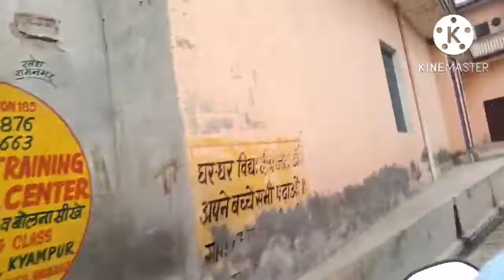🌹My first vlog//my first vlog 🌺my first vlog viral//🌹my first vlog in Village 🌺my first vlog in my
kitchen cleaning tip
Village Life vlogs
Village Life vlloging
Village Life vlog
Village vlog
indian vlloger
Village blogging
Village
Village style vlogs
village vloges

Village blogging
Village
Life style vlloging
life style vlogs
Life style vlloger
daily blogger
daily vlogs
speed cleaning
cleaning
morning routines
morning kitchen cleaning routines
daily morning cleaning routines
daily morning routines
my cleaning routines
cleaning morning routines
whole House cleaning routines
cleaning routines uk
kitchen cleaning routines
balcony cleaning routines
Wednesday vlogs
recipe vlogs
indian vlloger
daily vlogs
family vlogs
vlogs
indian mom daily vlogs
indian mom daily blogging
indian daily vlogs
Desi Hindi blogs
vloges
blogs of Lifedailyhindivlogs#indianhindivlogs#hindivlogs#hindivlogger#lifestylevlogs#lifestylevlogging#jaatvlogs#desihindivlogs#indianfamilyvlogs#familyvlogeschannal#fulldayroutinvlogs#vlogsindianyoutuber#watchdailyvlogs#indianmomvlogs#ayanmomvlogs#krishnamomandfood#prasthakralvlogs#palfamilyvlogs#upvloggerbabli#dailyvideos#indianwomenvlogs#indianwomenvlogger#routinvlogs#myfirstyoutubevideo#suitdesings#suitlover#suitdesing#cleaningroutings#dailycleaningroutings#suitkedesings#cleaningroutings#howtocleanwithoutmaid#cleangingroutingswithoutmaid#morningcleaningwithoutmaid#howcleaninghouseself#himankfamilyvlogs#Nikitafamilyvlogs#lifeinvillage

housewivesandmoms cleaningmotivations morningcleaningwithoutmaid afternoonroutings routinesvlogs summermorningroutines morningroutines morningroutines_2022 my first vlog#my first vlog on you tube#summerroutines#indianmomdailybusyroutines#indianbusymomroutines#womenwork#gharkisafsafai#safsafai#womenworkroutines

village vlogging
village
village life bologing
daily blog
daily vlogs
daily vlogging
daily vlogger
daily blogger
daily blogging
family daily vlogs
daily blogging channel
daily blogging
daily vlogs channe

your quirys
desi vlogs
indian mom evening routine

your quirys
simple suit cutting and stitching
how to make Simple suit
how to stich Simple suit for bigners
How to cut and stich Simple suit
simple suit ki silayi
salwar ke chode poche kaise bnaye
fom se chode poche kaise bnaye
salwar me fom ke chode poche kaise bnaye
how to stich poche
how to make chode poche from

saree ke vlog
saree lovers

goen ki lifestyle